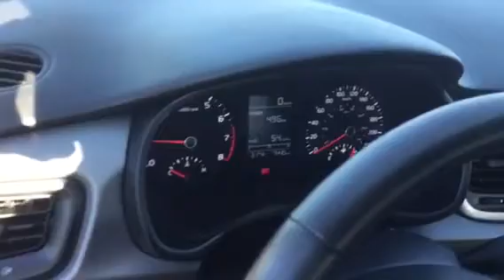2018 Rio Sherwood Kia Sami